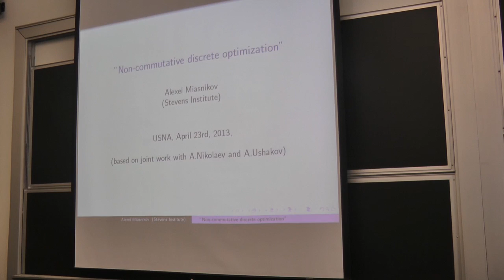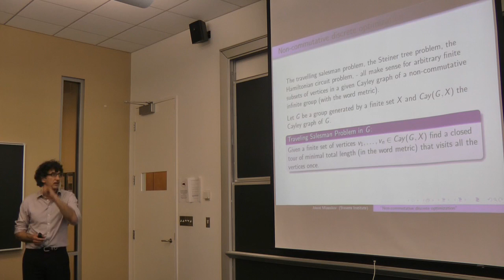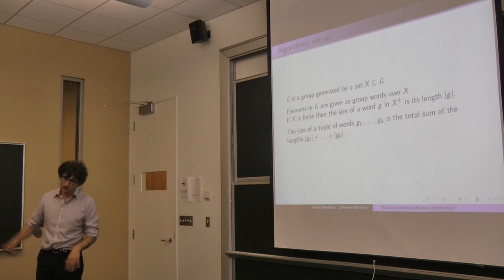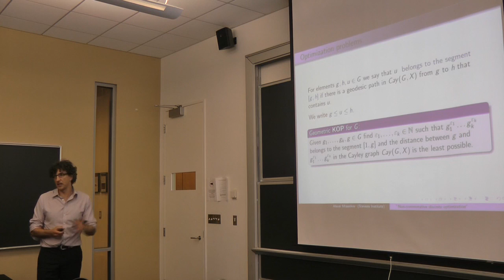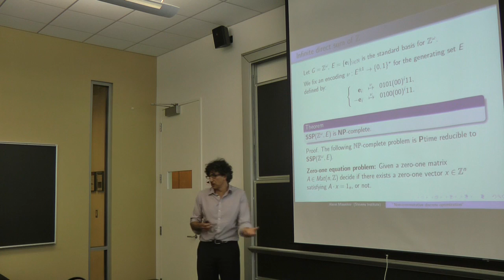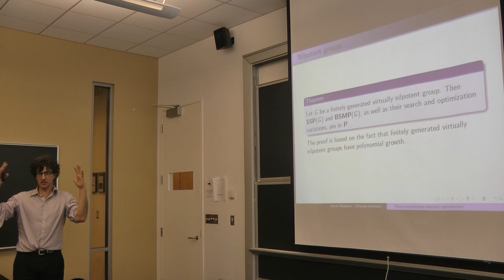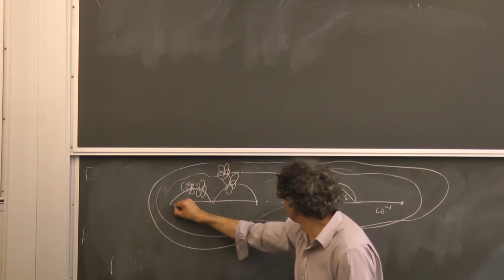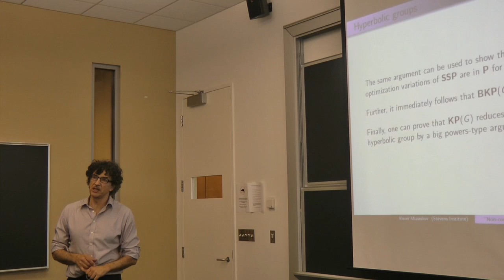Non-commutative Discrete Optimization - Prof. Alexei Miasnikov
Speaker: Prof. Alexei Miasnikov (Stevens Insitute of Technology, NJ)
Title: Non-commutative Discrete Optimization
Date: Tuesday, 23-April-2013

USNA Math Department Colloquium

Abstract: I will describe a new area of research, coined "non-commutative discrete optimization". The main idea here is to consider the classical discrete optimization problems in the most general form—in the context of non-commutative groups. I will focus on why these problems are interesting and important, mention some results,
surprises, and applications, and touch on perspective.

by permission of Prof Miasnikov.